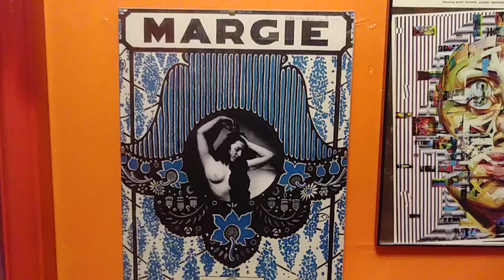crazy bathroom in east Hollywood